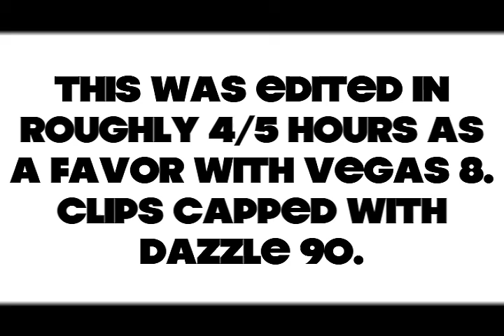PiEFFER :: Amazing Halo 3 MiniTage : Edited by Jered8laze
This is PiEFFER in his first Halo 3 MiniTage. It features many INSANE multikills and unbelieveable pull-off kills, topped off with some very oohh ahhh editing from Jered8laze. I enjoyed it very much, you will too!